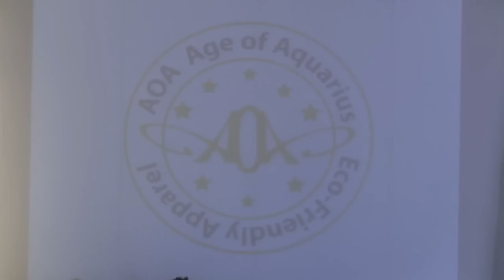AOA Age of Aquarius at LA Fashion Weekend Sunset Gower Studios in Hollywood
Diversity News TV from Diversity News Productions Diversity News Magazine published by Diversity News Publications covers on Saturday, October 22, 2011 Los Angeles Fashion Week Fall 2011 and Winter 2012 at Sunset Gower Studios in Hollywood, CA held from 11:30 am to 9:00pm.

Diversity News Magazine, published by Diversity News Publications is a proud media partner and member of The Filipino American Chamber of Commerce.

FOR COMMERCIAL AND PROFESSIONAL BROADCAST USE CONTACT: For Media Credentials and all other Inquiries regarding Diversity News TV and its content please Email us: or For broadcast or professional use, you need rights to do so. Otherwise if you just want put our videos on your website,copy and paste the embedded code of the video into your website and remember to give proper credits.